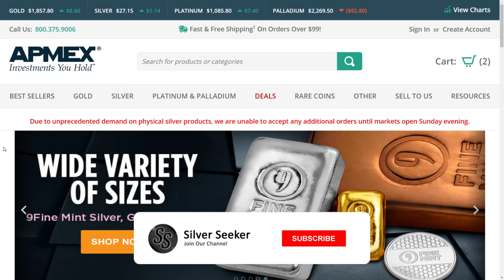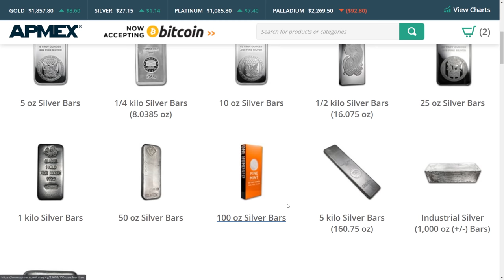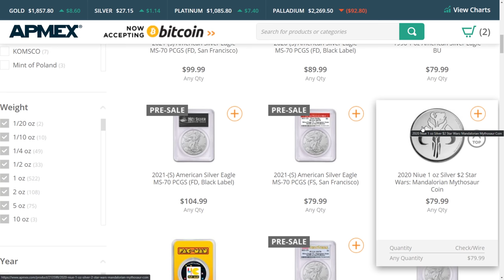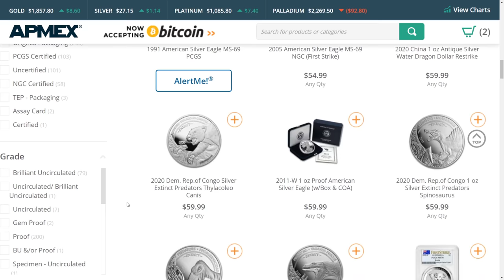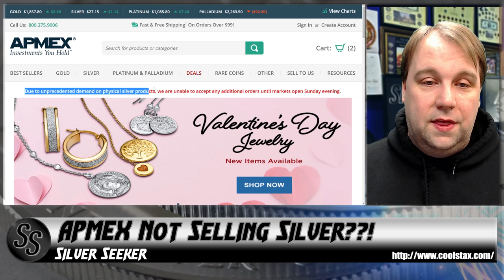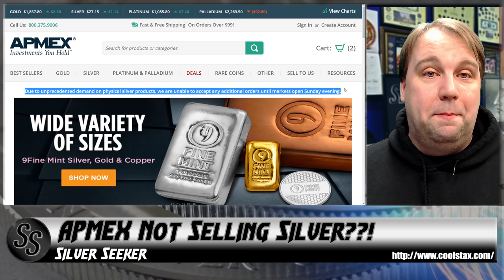APMEX is not selling ANY SILVER - Silver Squeeze Incoming?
Is the price of Silver about to skyrocket?  I think that APMEX believes that it is because they are not selling ANY Silver on their website right now!  In a move I don't think I've ever seen, they've pulled any and ALL Silver Bullion products from their website with the message:

"Due to unprecedented demand on physical silver products, we are unable to accept any additional orders until markets open Sunday evening."

Is Silver the next GameStop squeeze?  Is the Silver Price about to explode?

Is it possible that the Wallstreetbets sub-reddit is about to squeeze silver and push the price of silver to the moon?

Credits:

APMEX is not selling ANY SILVER -  Silver Squeeze?